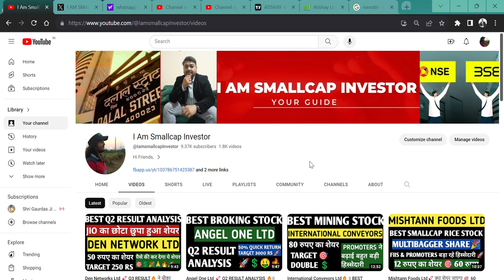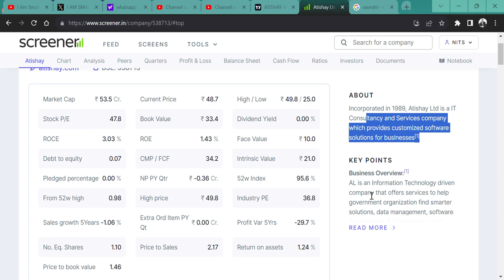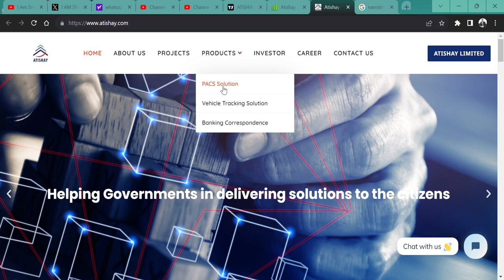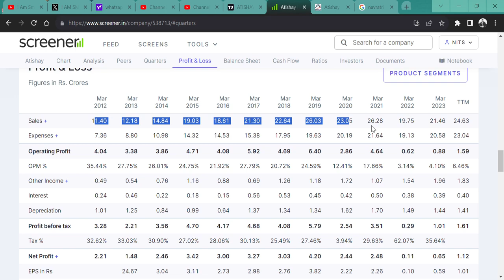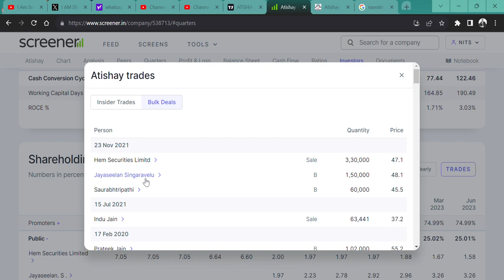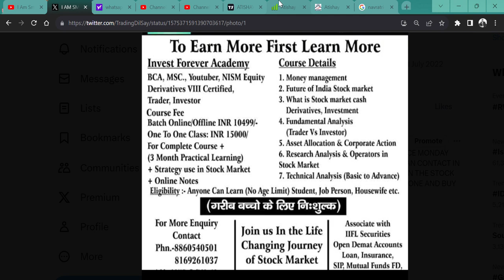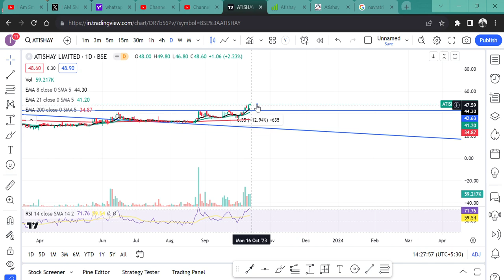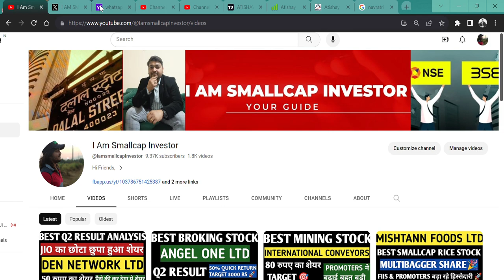Atishay Ltd🏏 || 50 RS BEST IT STOCK😎 || MULTIBAGGER RETURN 🙏|| TARGET 200% RETURN🎯🎉🚀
HI,

Atishay Ltd IS THE BEST SMALLCAP STOCK AND GIVE 200% RETURN IN A FEW MONTH AND IS IS 50 RS MULTIBAGGER || WATCH THE VIDEO KNOW MORE?